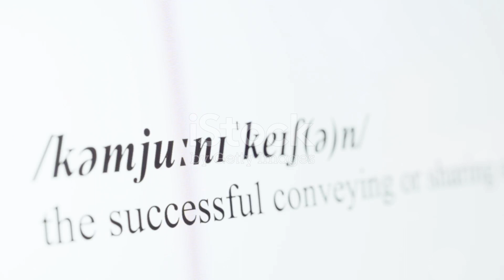The Power of Perception: How Sira Transformed His Kingdom's Image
Explore how Sira, a visionary leader, used strategic communication and propaganda to improve his kingdom's image, fostering unity and prosperity.